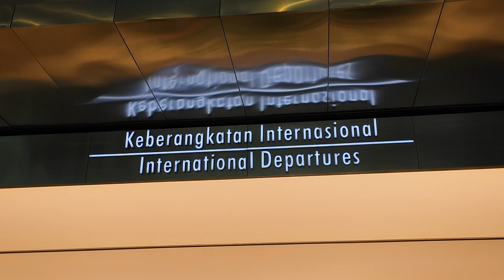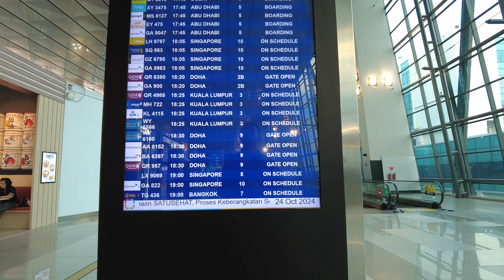Soekarno Hatta International Airport, Jakarta Indonesia 4K UHD